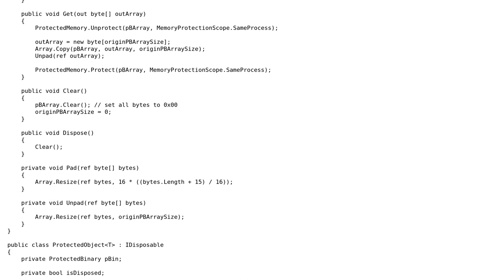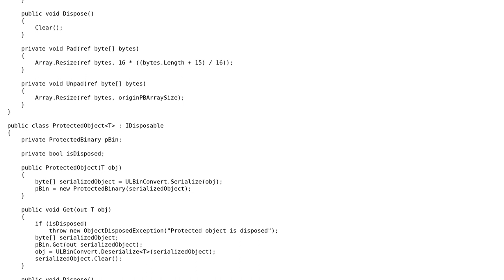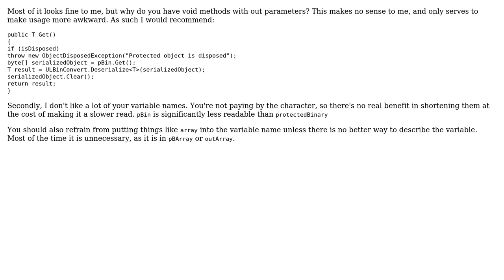Security of ProtectedObject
With thanks & praise to God, and with thanks to the many people who have made this project possible! | Content (except music & images) licensed under CC BY-SA | Music | Images & others | With thanks to user Nick Udell user Jamal user Artem Sokolov and the Stack Exchange Network Trademarks are property of their respective owners. You are responsible for your own actions.